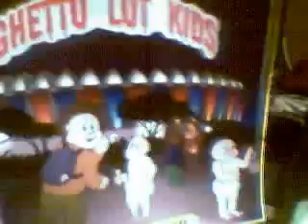Re: McDonald's Employee CAUGHT ON TAPE !! Selling Weed